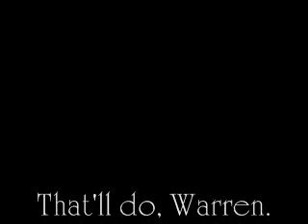Pinoy New Years 2010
Warren pays his Dowry to the family, by singing "Beat it" (Michael Jackson) with my brother Junny! LMFAO!